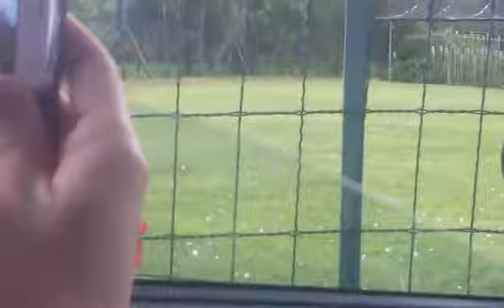Grandine secca a Cavagnolo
Grandine secca al di sotto di una supercella a Cavagnolo Casesparse